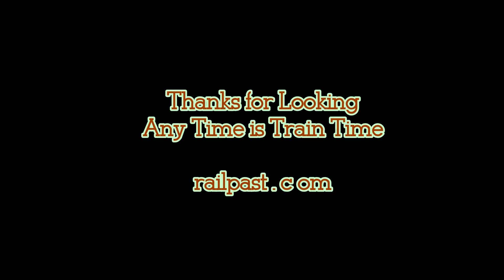RAILREEL OSRX 644 OSRX 175 Oct 18 2016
Short video of chasing OSRX 644 M420W and OSRX 175 ex C&O GP9 on a real windy day.